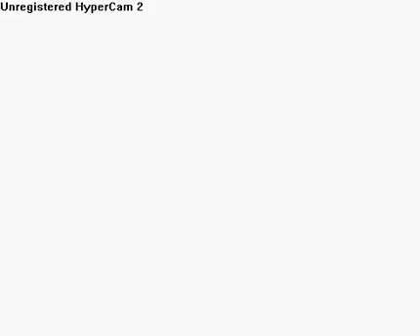Guy And Friends 1 (pivot)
Guy (big smile)
Him (clumsey one that falls off the cliff)
Dude(guy that turns into a hydrogen bomb)
Person(finds the lightsaber and kills the stickman)
Special thanks to Brockland News Fake Newspaper For Sponsoring This Animation